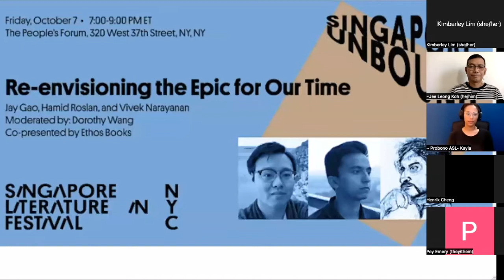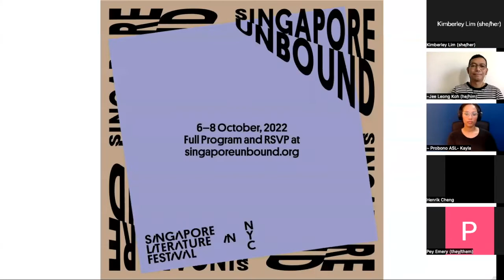5th SLF - Translation as Archipelagic Thinking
The 5th biennial Singapore Literature Festival in NYC (Oct 6-8, 2022)
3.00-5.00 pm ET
[VIRTUAL] Translation as Archipelagic Thinking
Panel Discussion with Kristine Ong Muslim and Shelley Fairweather-Vega
Moderated by Alta L. Price
Co-presented by Gaudy Boy
With ASL access provided by Pro Bono ASL

Committed to carrying over the sense in one language to another, translation may, in fact, replace one language with another. For instance, the translation of a Chinese-language novel into English eliminates the need to learn Chinese in order to read the work. How may translation practice what Édouard Glissant calls “archipelagic thinking,” which he defines as “one that opens, one that confirms diversity — one that is not made to obtain unity, but rather a new kind of Relation”? Translators Kristine Ong Muslim (Ulirát: Best Contemporary Short Stories in Translation from the Philippines) and Shelley Fairweather-Vega (Amanat: Women’s Writings from Kazakhstan) join moderator Alta L. Price, a fellow translator, to consider this question.